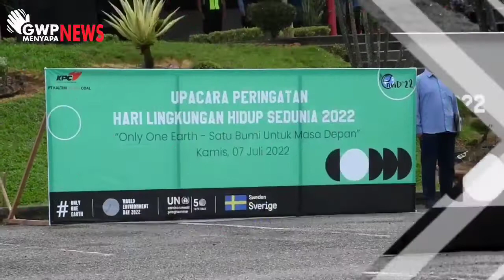GWP Menyapa News – Upacara Peringatan Hari Lingkungan Hidup Sedunia 2022, Satu Bumi Untuk Masa depan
Upacara Peringatan Hari Lingkungan Hidup Sedunia 2022 dengan tema "Only One Earth/Satu Bumi Untuk Masa Depan" pada Kamis 7 Juli 2022, Diikuti oleh Manajemen, Karyawan KPC dan juga Kontraktor. Upacara ini merupakan kegiatan perdana yang dilakukan PT Kaltim Prima Coal selama 2 tahun pandemi Covid 19.
Bertindak selaku Pembina Upacara, Kepala Teknik Tambang, Muhammad Rudy menyampaikan, Diantaranya Pembacaan amanat KTT KPC terkait pengelolaan ramah lingkungan KPC dan ikrar kepedulian lingkungan yang diikuti semua peserta Upacara.
Ketua Panitia, Indias Prasetyono mengatakan bahwa kegiatan ini sebagai pembuka olimpiade lingkungan 2022. Adapaun kegiatan hari lingkungan hidup tahun 2022 ini meliputi Webinar, Lomba Poster Lingkungan, Lomba Yel Yel, Foto Lingkungan, EnviroRun, EnviroRace serta Hiking.